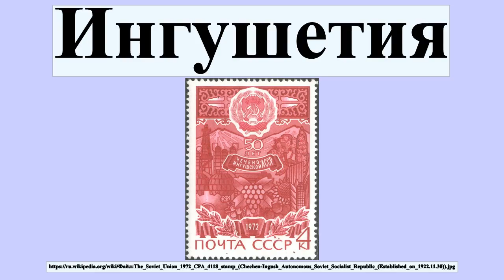Ингушетия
Респу́блика Ингуше́тия — республика в составе Российской Федерации, входит в состав Северо-Кавказского федерального округа.Столица — город Магас.На западе граничит с Северной Осетией, на востоке с Чеченской Республикой, на юге с Грузией , граница с которой совпадает с государственной границей Российской Федерации.Протяжённость с севера на юг составляет 144 км, с запада на восток — 72 км.